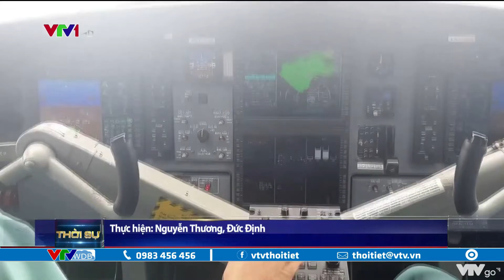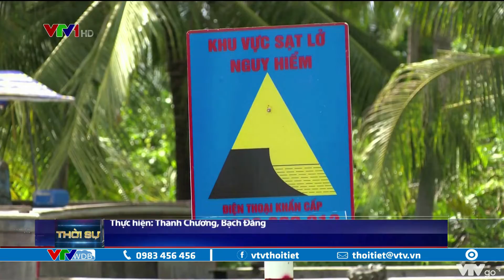Những hình ảnh đầu tiên về 4 ngư dân được tìm thấy | VTVWDB